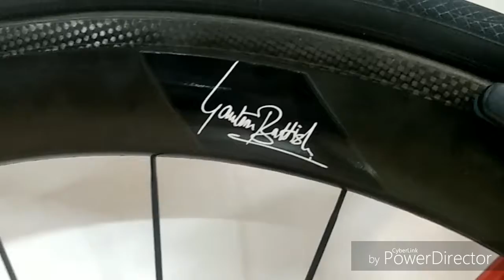Carbon Rims Road Bike.. Added Graphics with Personal Signatures